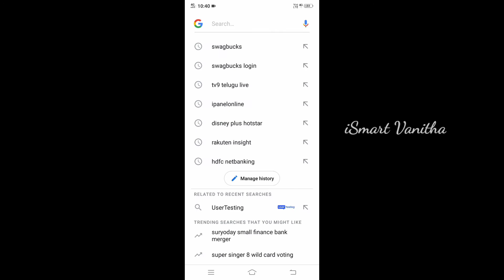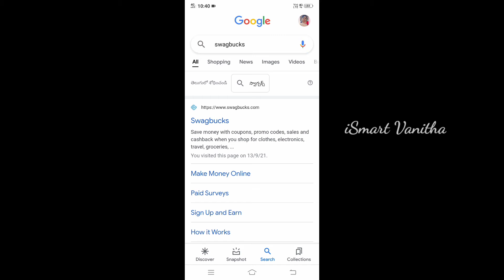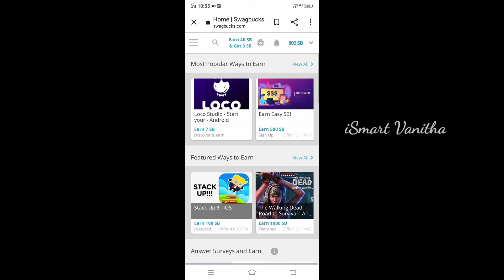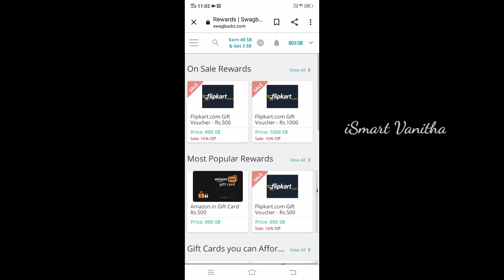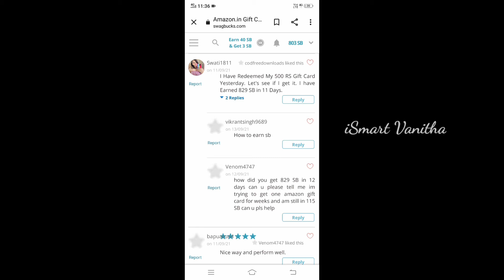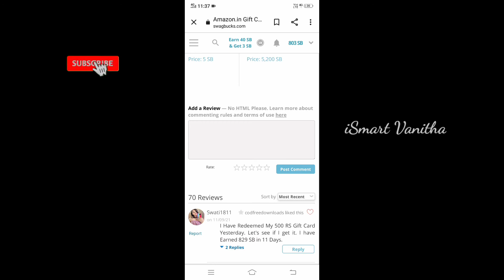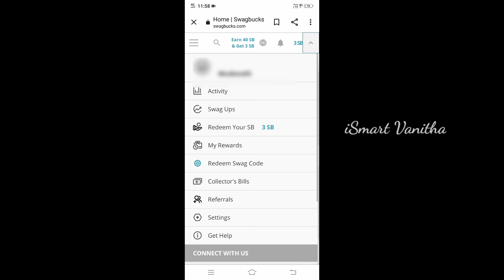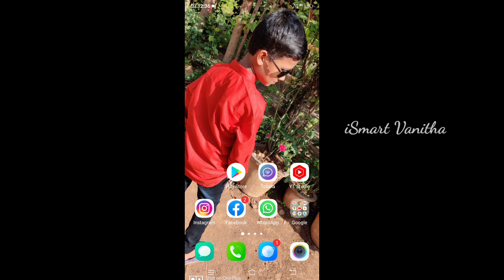How To Points Redeem for Amazon Gift Voucher in Swagbucks Online Surveys in Telugu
Recently in Swagbucks Online Surveys Amazon Gift Voucher Added in this Survey Panel as a Payment Option